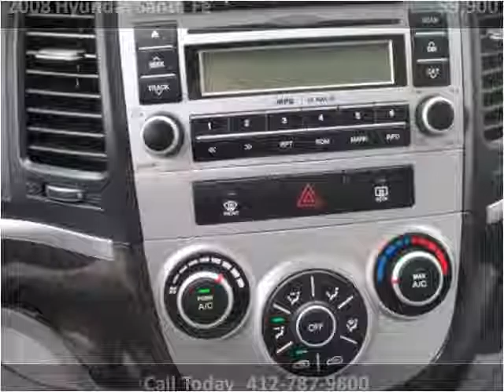2008 Hyundai Santa Fe Used Cars Robinson Township PA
This 2008 Hyundai Santa Fe is available from Steubenville Pike Auto .